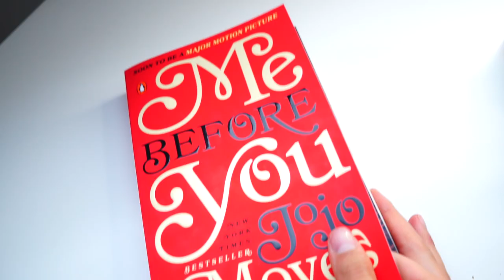Любимчики месяца - АПРЕЛЬ Jamkin Donuts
Всем привет! К вашему вниманию любимчики месяца Апрель!

Список фаворитов;

2) Stila 1 step primer
3)Elf precision liquid eyeliner
4) Jeffrey Star "Scorpio"
5)Too faced "Evil Twin"
7) Clinique eye cream pep start
8) MURAD Vitamin C peeling mask

S N A P C H A T : Jamkin_Donuts